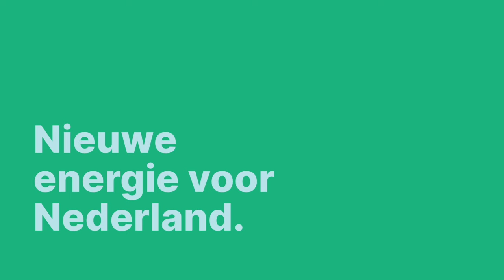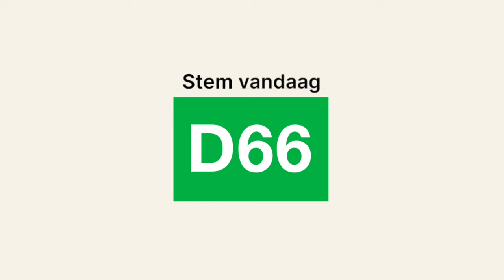D66 — Stem op Rob Jetten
Het is zo ver. We mogen vandaag naar de stembus! Stem voor goed onderwijs, klimaatactie en een eerlijke economie. En tegen haat. 🗳️

Stem verstandig. Stem D66.